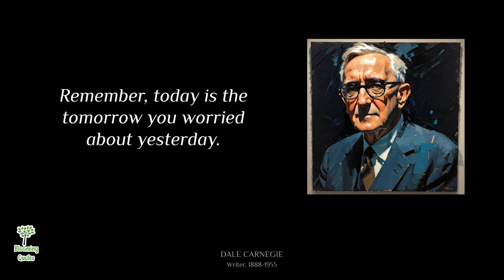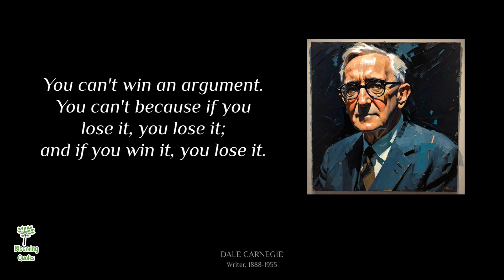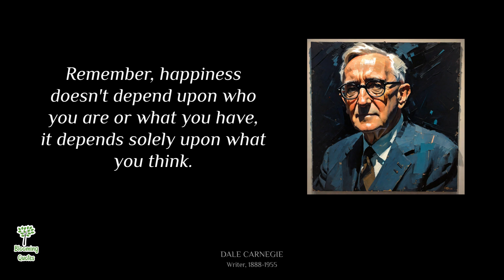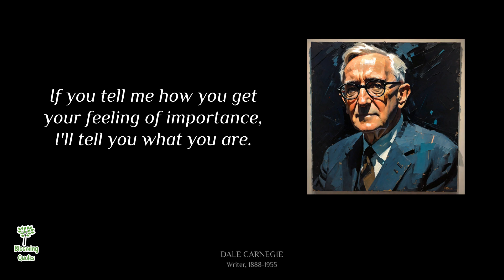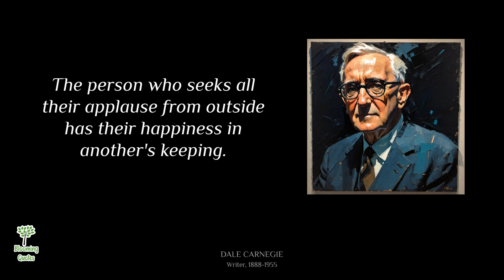30 Best Quotes of Dale Carnegie that will get you tons of friends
Unlock the secrets to success and personal development with timeless wisdom from Dale Carnegie, renowned author and self-help guru. In this enlightening video, discover powerful quotes that inspire confidence, enhance communication skills, and foster positive relationships. Dale Carnegie's insights have transformed countless lives, offering practical strategies for achieving success in both personal and professional spheres. Join us on a journey of self-discovery and empowerment as we delve into the profound teachings of this influential figure.